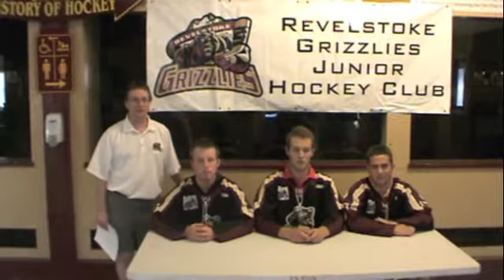Grizzlies sign three local youths to the team.m4v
The Revelstoke Grizzlies announce the signing of three local youths — Riley Creighton, Bradon Seyl and Ken Hendrickson. The rest of the team will be selected at the conclusion of the team's camp in August.